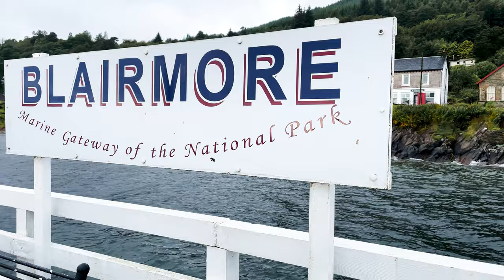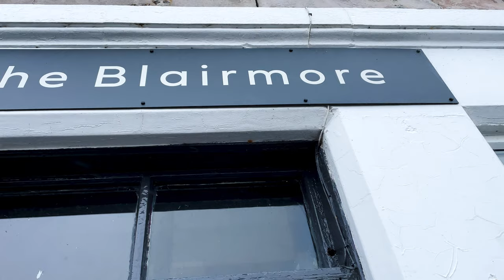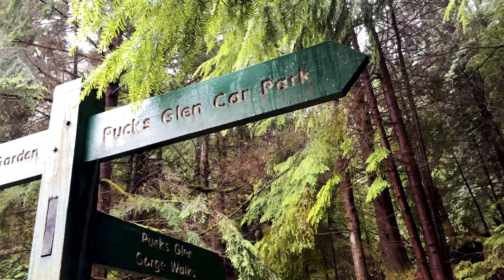Scotland family trip, Day one cliff jumping and hiking Pucks Glen amzing gorge and waterfalls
In this family vlog we started the school holidays with a family road trip up to beautiful Scotland. We stayed on the beautiful Argyll and Bute coast near Dunoon. This secret coast has some stunning locations to visit including amazing mountains to climb to see over the loch's.
  Staying along the amazing Loch long we started our day heading down to the local pier in the rain to go cliff jumping. We then took our family adventure hiking along the coast to take in the views with the smoky mountains.
  Our main walk for the day was to trek up through the beautiful gorge at Puck's Glen. We hiked up through this woodland taking all this amazing gorge has to offer with the towering walls, fast flowing river cascading over the rocks. Without forgetting the beautiful waterfalls as well.
   We didn't let the rain bother us at all and the rain helped in making the rivers and views seem that more spectacular